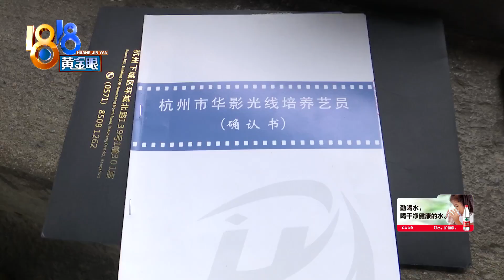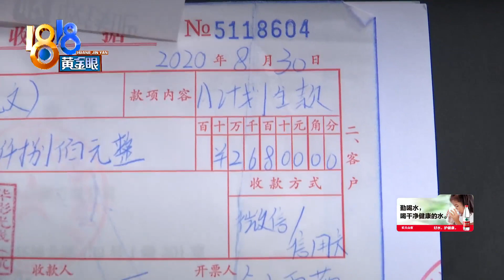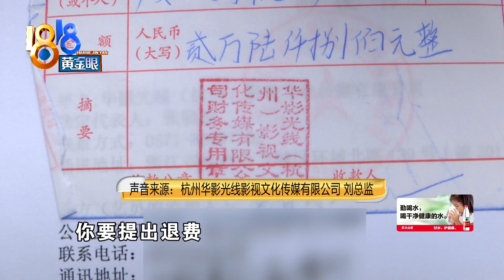【1818黄金眼】一小时后提出退款，五千违约金不合理？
【一小时后提出退款 五千违约金不合理？】八月底，卢女士跟一家公司签了份培养艺员确认书，想让孩子参加培训和演出。卢女士说，回家后丈夫看了确认书，觉得有些问题，自己就提出了退款。这前后不到一个小时，公司就提出要付5000块钱的违约金，她觉得很不合理。

新闻标签：